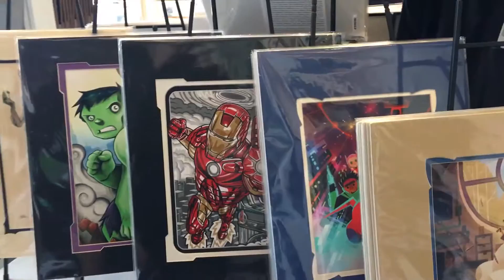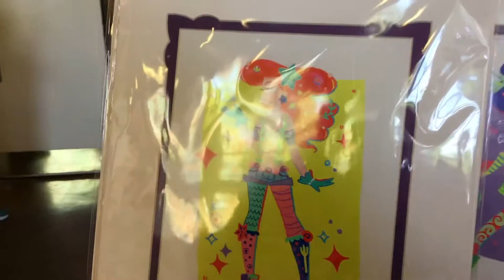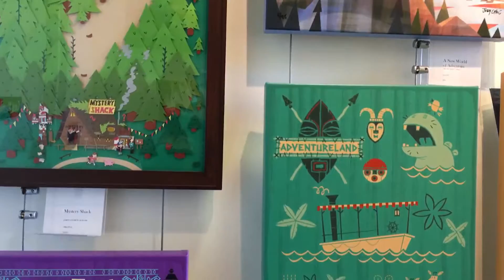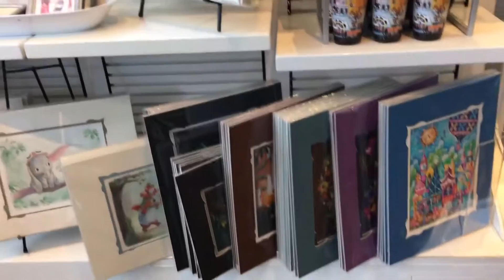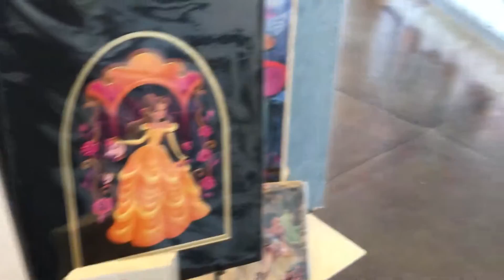Wonderground Gallery at Downtown Disney June 2016